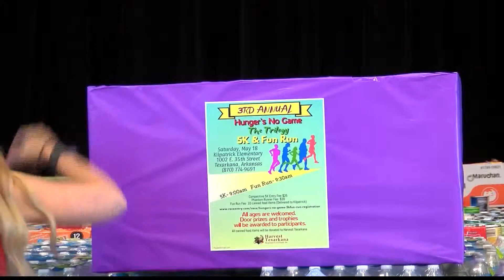Texarkana, Ark., elementary students collect thousands of cans through donation drive